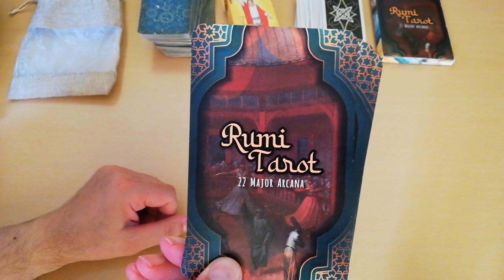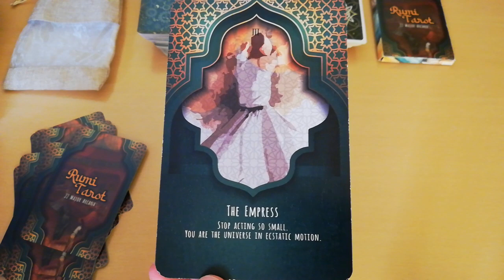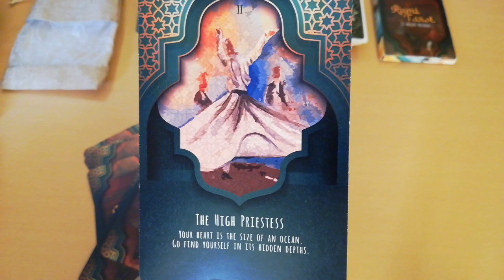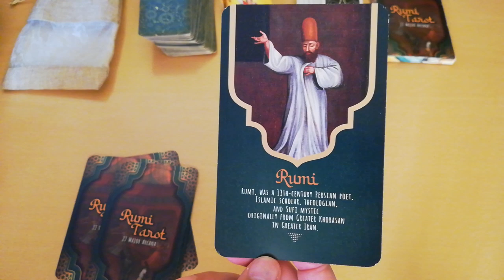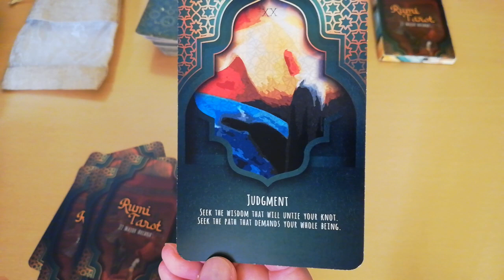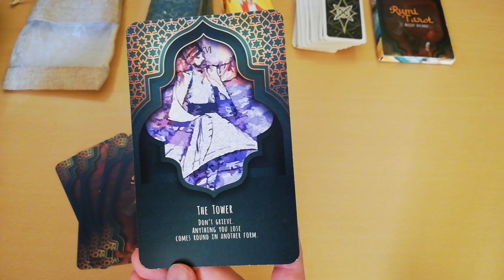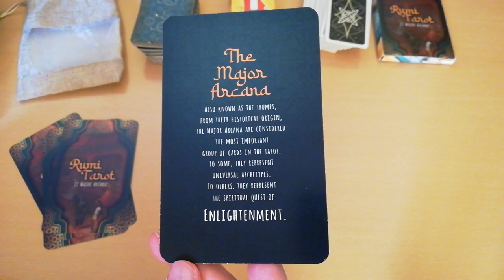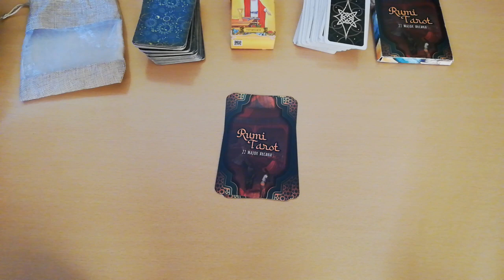ΔΙΑΛΕΞΕ ΝΟΥΜΕΡΟ ΔΕΣ ΤΙ ΚΡΥΒΕΙ ΓΙΑ ΕΣΕΝΑ Διάλεξε Μια Κάρτα Ταρώ|Pick A Card Tarot Reading |ΑΚΑΣ ΤΑΡΩ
ΔΙΑΛΕΞΕ ΝΟΥΜΕΡΟ ΔΕΣ ΤΙ ΚΡΥΒΕΙ ΓΙΑ ΕΣΕΝΑ Διάλεξε Μια Κάρτα Ταρώ|Pick A Card Tarot Reading |ΑΚΑΣ ΤΑΡΩ ΜΕ ΚΑΡΤΕΣ ΤΟΥ Τζελαλεντίν Ρουμί
Ο Τζελαλεντίν Ρουμί ήταν Πέρσης ποιητής & Ίδρυσε το Σουφικό τάγμα
Σούφι μύστης, από τους συγχρόνους του, του δόθηκε το όνομα «Μεβλανά» που σημαίνει «ο δάσκαλός μας».
Η διδασκαλία του καλούσε ανθρώπους από οποιαδήποτε πίστη, θεωρώντας ότι ο Θεός Μουσουλμάνων, Χριστιανών και Εβραίων είναι ένας!

⏱️ΧΡΟΝΟΙ⏱️
ΤΙ ΘΑ ΚΑΝΟΥΜΕ 00:00
ΑΡΙΘΜΟΣ 1 01:42
ΑΡΙΘΜΟΣ 2 02:54
ΑΡΙΘΜΟΣ 3 03:39
ΑΡΙΘΜΟΣ 4 04:17
ΑΡΙΘΜΟΣ 5 05:22
ΑΡΙΘΜΟΣ 6 06:32
ΑΡΙΘΜΟΣ 7 07:08
ΑΡΙΘΜΟΣ 8 08:05
ΑΡΙΘΜΟΣ 9 08:53
ΑΡΙΘΜΟΣ 10 09:35
ΑΡΙΘΜΟΣ 11 10:30
ΑΡΙΘΜΟΣ 12 11:34
ΑΡΙΘΜΟΣ 13 12:46
ΑΡΙΘΜΟΣ 14 13:44
ΑΡΙΘΜΟΣ 15 14:38
ΑΡΙΘΜΟΣ 16 15:55
ΑΡΙΘΜΟΣ 17 16:38
ΑΡΙΘΜΟΣ 18 17:43
ΑΡΙΘΜΟΣ 19 20:03
ΑΡΙΘΜΟΣ 20 23:14

▬ Social Media ▬▬▬▬▬▬▬▬▬▬▬▬▬▬▬
Για Δωρεά και υποστήριξη